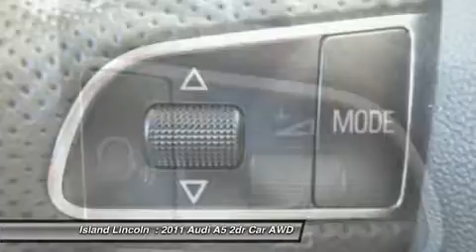2011 AUDI A5 Merritt Island, FL 150052A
2011 AUDI A5 Merritt Island, FL
Stock# 150052A

Island Lincoln
1850 East Merritt Island Cswy

Don't miss this 2011 Audi A5. It's equipped with Automatic transmission and features a Brilliant Black exterior. With 43430 miles, you'll want to take this car home. Make a great choice today.